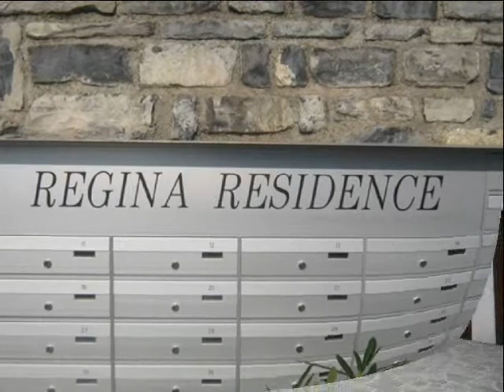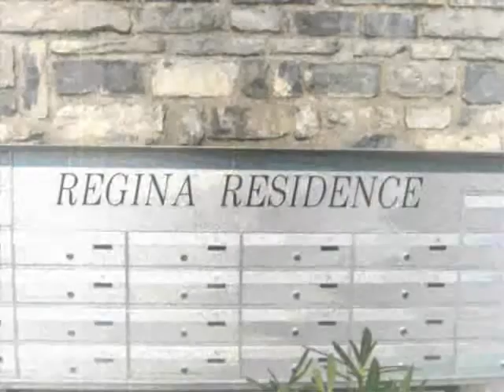video laglio.wmv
Como lake. Laglio luxury apartments and townhouses. Privacy and magnificent view. With swimmingpool and private moorings

Озере Комо. Laglio роскошные апартаменты и таунхаусы. Конфиденциальность и великолепный вид. С бассейном и частных причалов